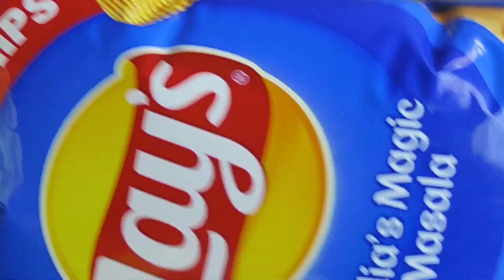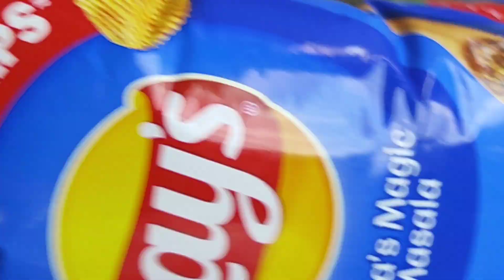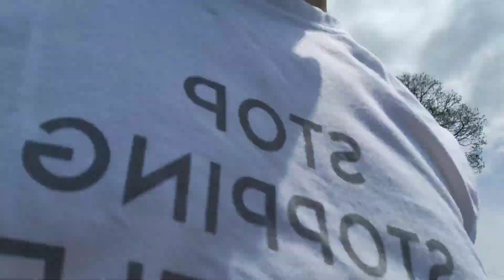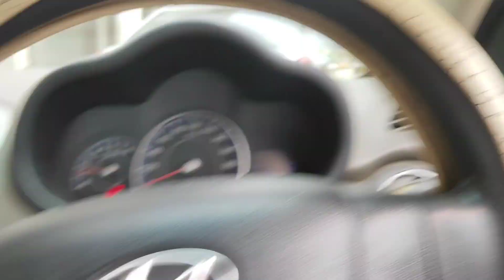Chips Ko Pahado Ki Hawa Lag Gyi🗻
hawa wale chips